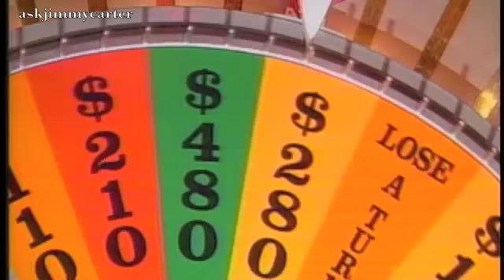Wheel of Fortune Around the World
I did this story many years ago .The tv show Wheel of Fortune is one of the most successful in history. many versions around the world...You get to see a few here...fun!